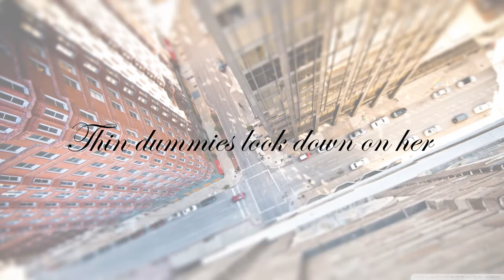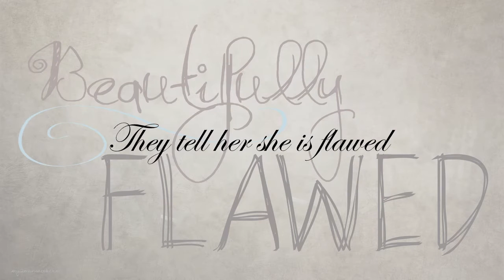Shopping - Wendy Cope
Lyrics of the poem Shopping from Wendy Cope
Sources: